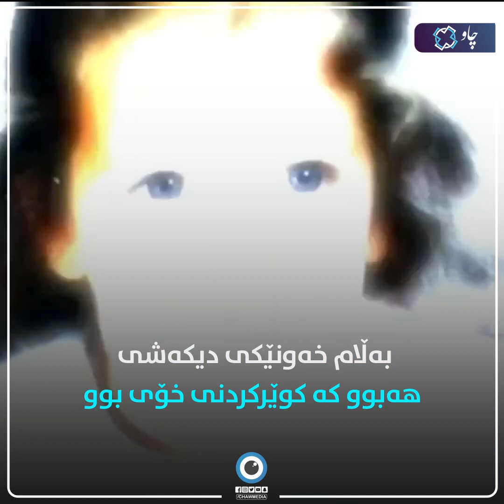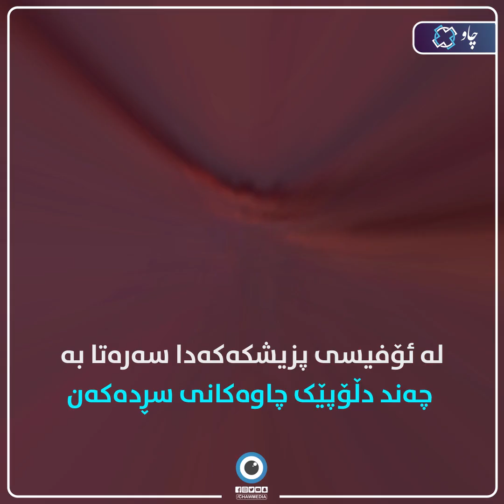بە دەستی خۆی خۆی کوێرکرد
مافی ئەم بەرهەمە پارێزراوە، تکایە دووبارە ئەپلۆدی مەکە